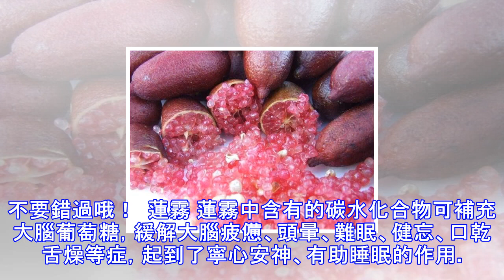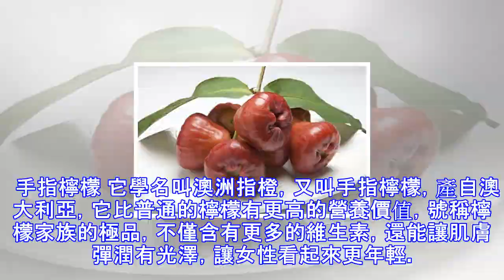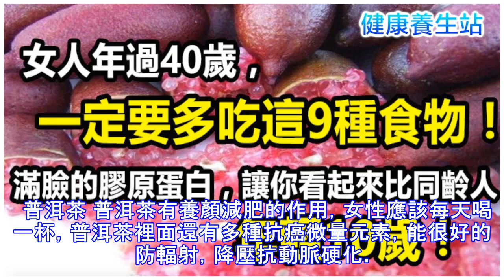女人一定要多吃這幾種食物 讓你看起來比同齡人年輕10歲！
女人保養身體和皮膚吃什麼好？平時一定要常吃下面這幾種食物，特別是過了四十歲時更要常吃這些食物，會讓你有滿臉的膠原蛋白，看起來比同齡人年輕十歲。不要錯過哦！  蓮霧 蓮霧中含有的碳水化合物可補充大腦葡萄糖，緩解大腦疲憊、頭暈、難眠、健忘、口乾舌燥等症，起到了寧心安神、有助睡眠的作用。  棗子 俗話說：一日食三棗，青夏不顯老，鮮棗對皮膚的作用自然不在話下。棗中含有大量的維生素C，是一種有效的抗氧化劑，不僅能保持皮膚的彈性，還能抑制與阻斷皮膚黑色素的形成。  葡萄 葡萄中最具有護膚效果的是葡萄籽。葡萄籽具有超強抗氧化能力，是維他命E的50倍，能延緩衰老、維護皮膚健康、阻止紫外線對皮膚的侵襲預防動脈硬...